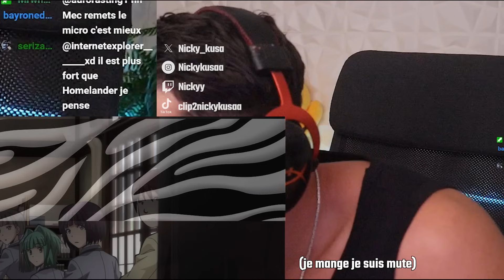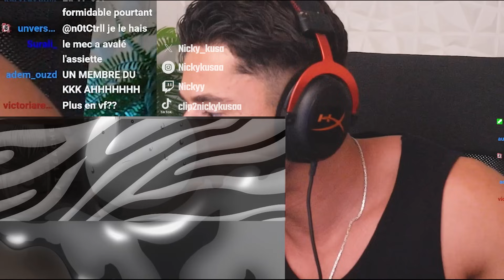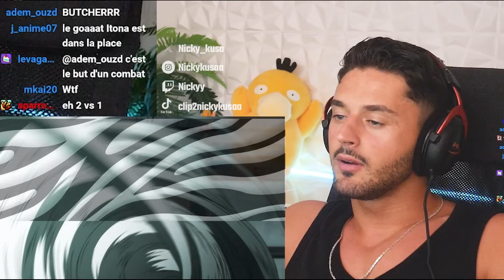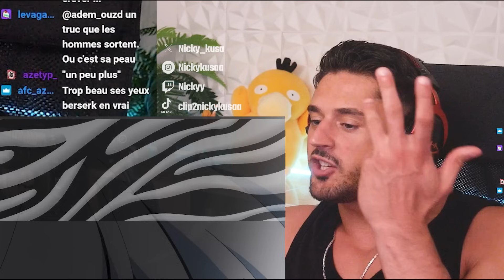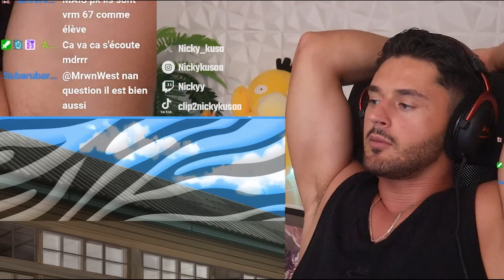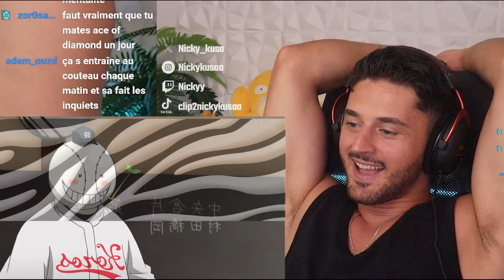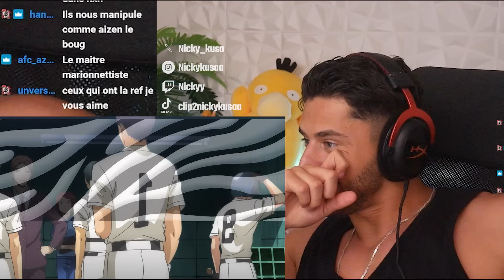KORO SENSEI VS ITONA ?! 🥊 ASSASSINATION CLASSROOM SAISON 1 EPISODE 11 & 12 REACTION FR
Episode 11 : 00:00
Episode 12 : 20:15